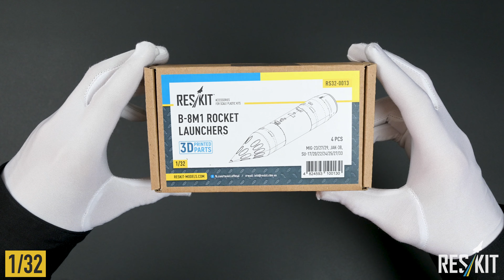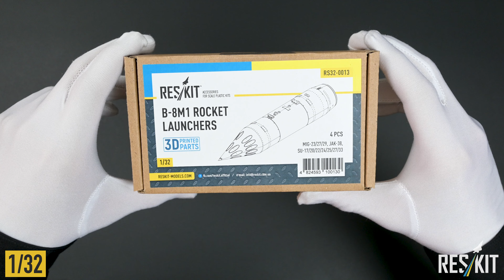B-8M1 rocket launchers (3D Printed) (1/32, 1/35, 1/48 and 1/72) by ResKit | Unboxing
Welcome to our latest unboxing video featuring the highly anticipated rocket launcher kits from ResKit! In this video, we'll be unpacking and reviewing the RS32-0013, RS35-0002, RS48-0013, and RS72-0013 B-8M1 rocket launcher sets, each meticulously crafted and 3D printed by ResKit for 1/32, 1/35, 1/48, and 1/72 scale models.

As we dive into each kit, you'll discover the exceptional detail and accuracy that ResKit is renowned for. From the intricate design of the rocket launchers to the quality of the printing, these kits are sure to impress even the most discerning modelers.

Join us as we examine the contents of each set, highlighting the features and options available for modelers looking to enhance their aircraft models with realistic armament. Whether you're building a modern fighter jet or a vintage warbird, these rocket launcher kits offer the perfect finishing touch for your scale model projects.

Whether you're a seasoned modeler or just starting out, you won't want to miss this in-depth unboxing and review.